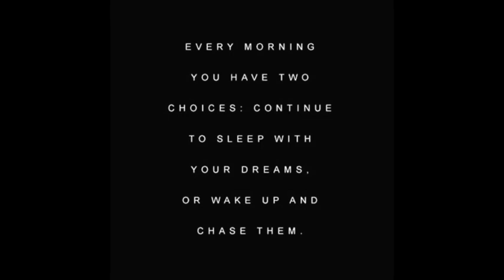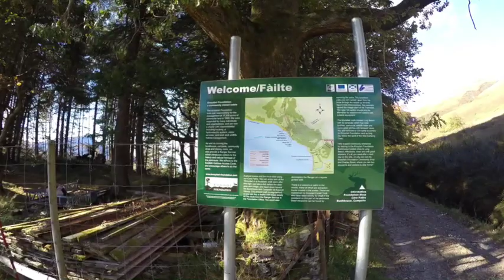Modern Day Escapism: My micro adventure under 48 hours & £100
Hearing about Inverie on the Knoydart Peninsula, a remote location that could only be reached by either ferry, on foot or helicopter, I knew this was the adventure I'd been looking for and hatched a plan for my very own micro adventure. In a fast paced world that seems to be forever getting even busier and more expensive we are all seeking get aways that actually allow you to 'get away' without costing the earth or taking all your time. Quick fix escapism.  I completed the adventure in under 48 hours and under £100 all on my own.

A film by Lucja Leonard

Entered for the BMC Women In Adventure film competition 2017.